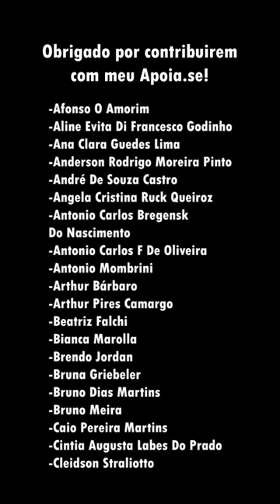O lado "oculto" da Ucrânia 💀